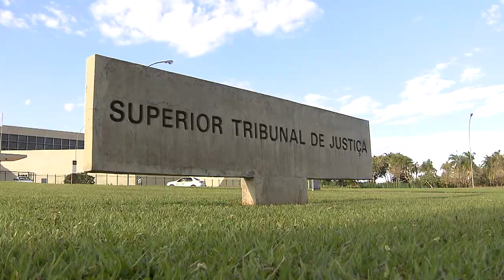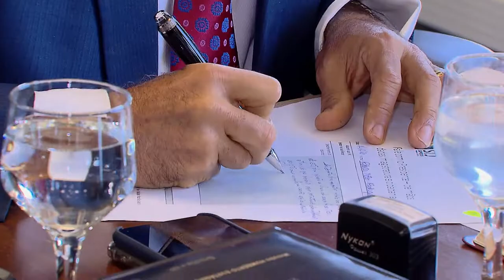STJ mantém bloqueio de valores do município de Pindaré Mirim, no Maranhão 30.12.20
O presidente do Superior Tribunal de Justiça (STJ), ministro Humberto Martins, manteve decisão que determinou o bloqueio da quantia de quase R$ 3 milhões na conta bancária do município de Pindaré-Mirim (MA) até o julgamento do mérito de mandado de segurança impetrado pelo prefeito eleito do município, Alexandre Colares Bezerra Júnior.